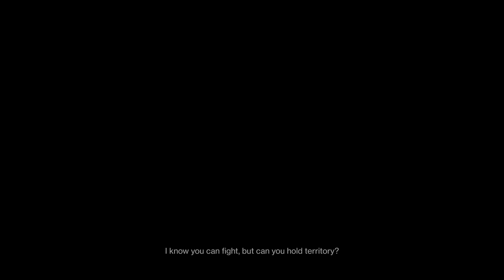This map is trash for every game mode